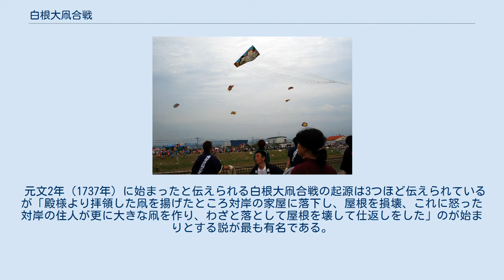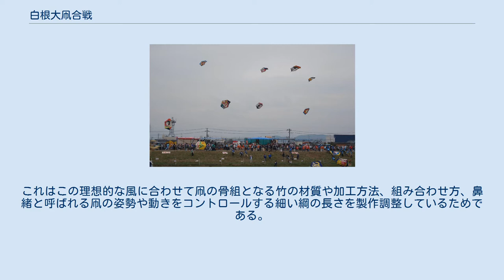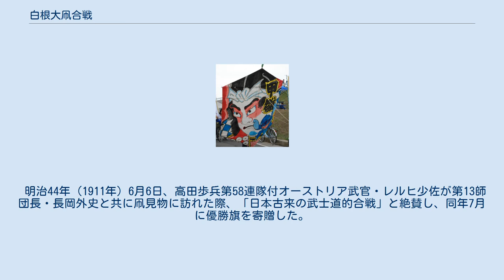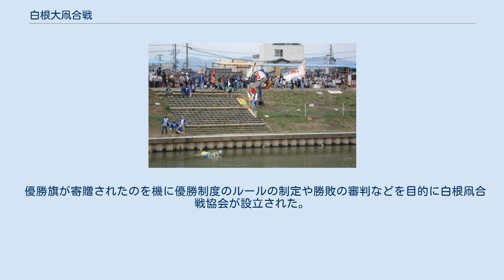白根大凧合戦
南区_(新潟市)
白根大凧合戦 巻凧が揚がる様子 白根大凧合戦（しろねおおたこがっせん）は、新潟県新潟市南区白根（白根地区）と同区西白根（味方地区）で毎年6月上旬に開かれる凧の祭。
両地区が信濃川の分流である中ノ口川を挟んで両岸から大凧を揚げて絡ませ、凧の綱が切れるまで引き合い勝敗を決める勇壮な祭である。
 元文2年（1737年）に始まったと伝えられる白根大凧合戦の起源は3つほど伝えられているが「殿様より拝領した凧を揚げたところ対岸の家屋に落下し、屋根を損壊、これに怒った対岸の住人が更に大きな凧を作り、わざと落として屋根を壊して仕返しをした」のが始まりとする説が最も有名である。
しかし、これら3つの説については文献では伝えられていない。
 勝負の様子 毎年6月の初旬、第1木曜日より翌週の月曜日までの5日間開催される。
雨の場合は開催されないが雨でなくても下風と呼ばれる川下から川上に向けて吹く風（北風）が適当な強さでないと大凧の合戦が行われないことが多い。
これはこの理想的な風に合わせて凧の骨組となる竹の材質や加工方法、組み合わせ方、鼻緒と呼ばれる凧の姿勢や動きをコントロールする細い綱の長さを製作調整しているためである。
 合戦は東軍（白根側）の大凧を先に揚げ、川の中程に低く位置させることから始まる。
東軍側の大凧は綱を引くことにより上よりも横方向へ動くように製作調整されている。
その後、西軍（西白根側）も大凧を揚げるが西軍側の大凧は綱を強く引くことにより高く舞い上がった後、左回りに回転し真っ逆さまに川面に突き刺さるような動きをする様に製作調整されており、タイミングを見計らって大凧の揚げ手が全力疾走すると東軍側の大凧の綱に絡み合うように落下し両軍の大凧は絡み合うことになる。
絡み合った後、凧綱が切れるまで引き合い、切れてしまった側が負けとなる。
 合戦に使用される凧は「大凧」と「巻凧」の2種類。
それぞれの種類同士で勝負が行われる。
 明治44年（1911年）6月6日、高田歩兵第58連隊付オーストリア武官・レルヒ少佐が第13師団長・長岡外史と共に凧見物に訪れた際、「日本古来の武士道的合戦」と絶賛し、同年7月に優勝旗を寄贈した。
旗は昭和6年（1931年）、白根大火で失われるまで使用された。
 優勝旗が寄贈されたのを機に優勝制度のルールの制定や勝敗の審判などを目的に白根凧合戦協会が設立された。
平成23年（2011年）、設立100周年を機に残された資料から優勝旗を復元した。
 凧の落下により電車が止まるハプニング（白根駅、1997年） ふるさと創生事業の一環として建設され、1994年（平成6年）8月に白根総合公園内にオープンした博物館であり、世界各国の凧の展示や白根の歴史展示のほか、凧を作れる凧工房や実際に凧揚げをできる風洞実験室が設けられている。